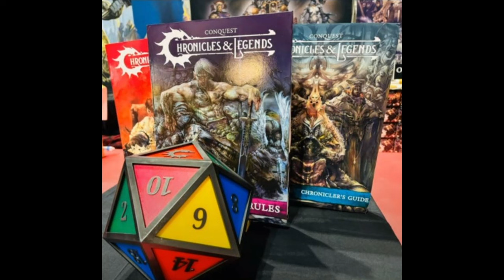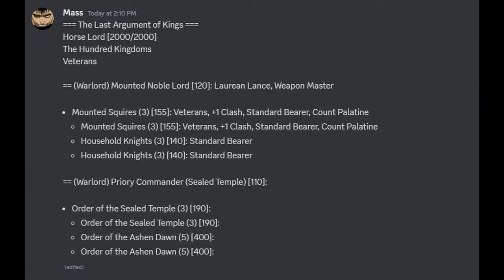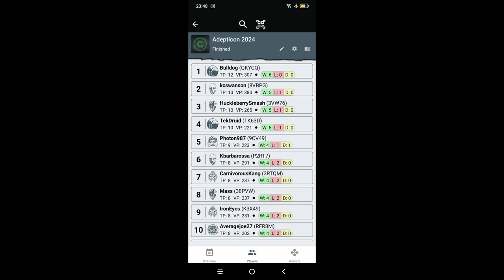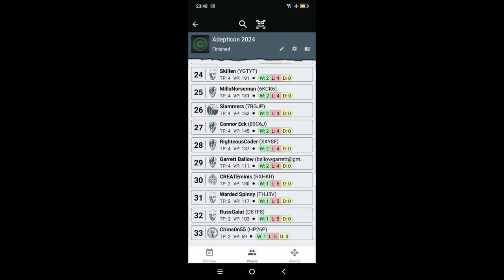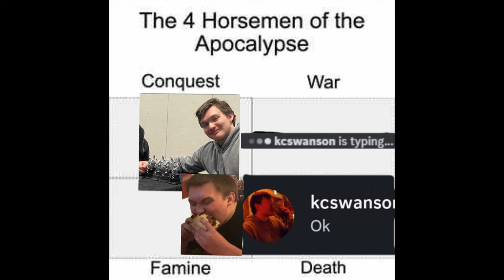BonkTable at Adepticon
The Adepticon Experience.

Time Stamps
0:00 Trip to Adepticon
06:11 Round 1
11:17 Round 2
18:17 Round 3
24:07 Round 4
29:44 Round 5
34:17 Round 6
41:51 Outro

We are also starting up a discord server for anyone who wants to join us and talk about Conquest or any other miniature wargames people play.

We also have a podcast what you can find anywhere you listen to podcasts

Art from Nicolette Nuytten
Twitter and Instagram are @LibraryNii

Photos used are from Mass, Chanting Conquest, Skillen
Thumbnail provide by Mass

Song: Cyber Crime Story
Artist: FSM Team & e s c p